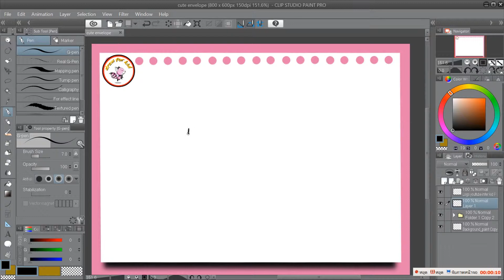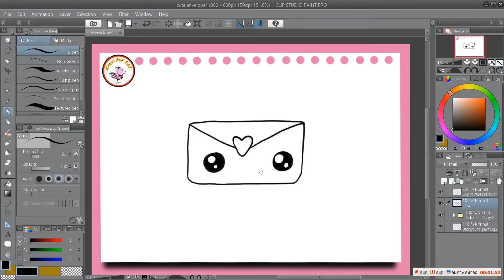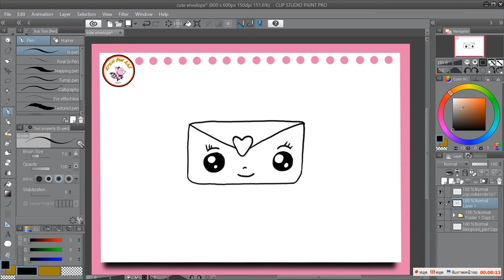How to draw an cute envelope | easy drawing tutorial step by step | drawing of an cute envelope